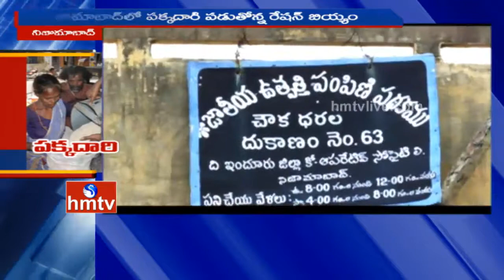Ration Rice Mafia Illegal Sales in Ration Shops Special Story Nizamabad HMTV1